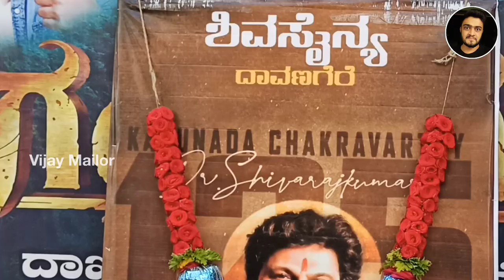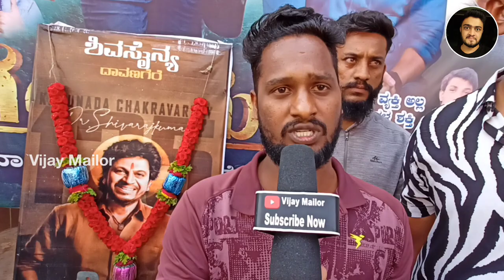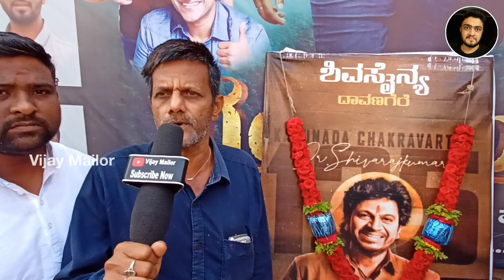Vedha Shivaraj Kumar 125 Movie Celebration Davangere Shivanna 125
SOCIAL MEDIA LINKS FOLLOW US ON ⤵️

 Please Follow Us On Support

Vijay Mailor YouTube Channel